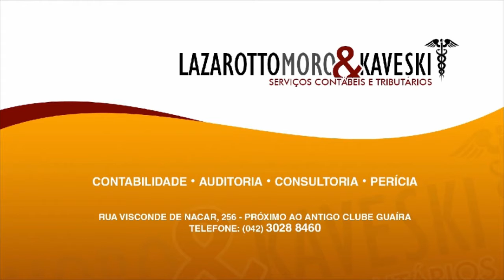Papo de Boteco #83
Confira nesta edição do Papo de Boteco, tudo sobre a vitória Fantasmagórica do Operário na primeira Final do Paranaense, com as análises e pitacos dos Diretores da AAFA e a presença do Mito Dr. Angelo de Col Defino, um dos mais apaixonados historiadores do OFEC. Programa imperdível!!